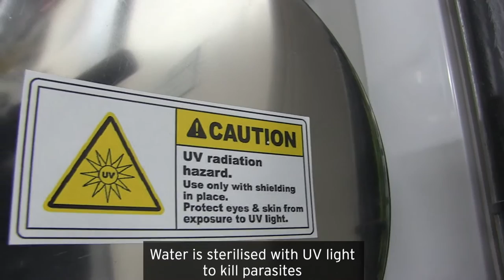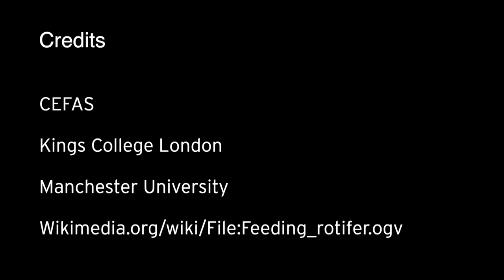5 ways to care for zebrafish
Zebrafish are the second most used research animal after mice. This is part of the reason why